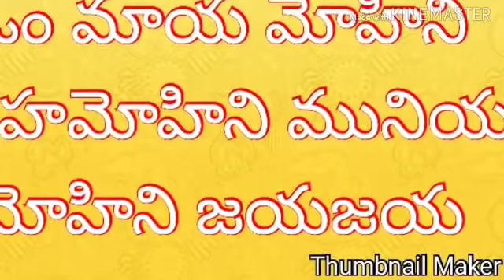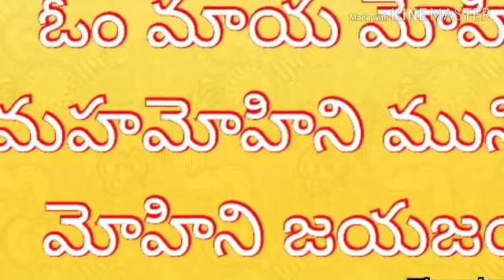48.వశీకరణం లో అద్భుత యోగం రహస్య పద్ధతి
ఫ్రెండ్స్ మర్రి చెట్టు వేరు తోటి వశీకరణం చేసుకుని పద్ధతి చాలా పురాతనమైనది ఇది సిద్ధ నాగార్జున do చెప్పిన అపూర్వ ప్రయోగం మరియు u.n.o. యోగం ఇది నాకు చాలా అనుభవపూర్వకమైన యోగం ఫ్రెండ్స్ మీరు దీన్ని ఉపయోగించుకుంటారని మీకు తెలియజేస్తున్నాను మీరు ru to లో చెప్పిన మంత్రాన్ని జపిస్తూ మర్రి చెట్టు ఊడలను ఒక్క వేలు మాత్రమే తెంపుకొని కవర్లు గాని బ్యాగ్ లో గాని వేసుకొని దాన్ని తీసుకొని ఒక కొత్త కడవలు వేర్లను వేసి పొయ్యి మీద ఎక్కించి నల్లగా మారేంతవరకు వేడి చేయాలి నల్లగా అయిన తర్వాత వాటిని తీసుకుని కాలములో వేసి మంచిగా నూరి తయారు చేసుకొని అందులో ఆముదం వేసి మంచిగా రంగరించి దాన్ని బొట్టు పెట్టుకుని అనగా ముఖానికి బొట్టు పెట్టుకొని మీరు ఈ విషయం గురించి గానీ ఏ పని గురించి గాని పోయినట్లయితే విజయవంతంగా జరుగుతుంది మరియు భార్యాభర్తల మధ్య ప్రేమ అభిమానం ఆప్యాయత పెరుగుతుంది దూరమైన భార్యగాని భర్తగాని వశీకరణము జరుగుతుంది ఇది చాలా అద్భుతమైన యోగం ఫ్రెండ్స్ మీకు ఏమైనా సందేహాలు ఉంటే నా జిమెయిల్ కు మెయిల్ చేయండి
మాత్రం:ఓం మాయ  మోహిని మహామోహిని మునీయ మోహిని జయజయ .. ఈ మంత్రాన్ని 108 సార్లు జపించాలి